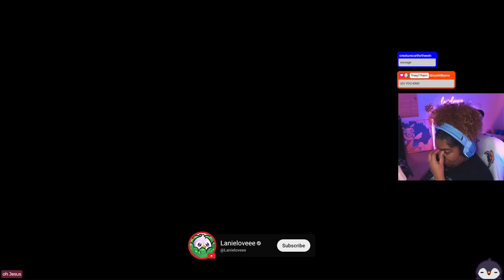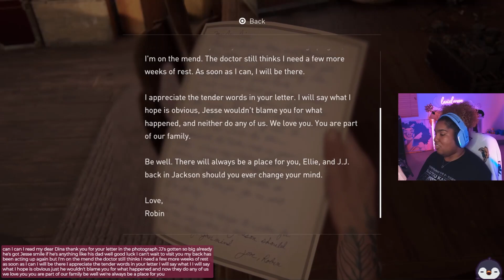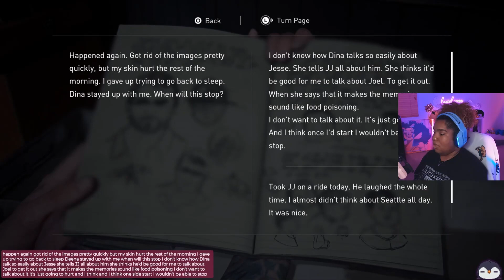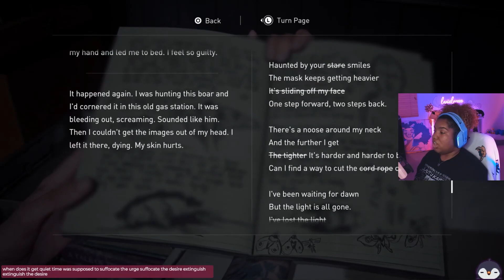Almost Paradise | The Last of Us Part II - Part 28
All gameplay is recorded live on Twitch and subsequently edited for YouTube. Join me live on Twitch for all the unedited fun! :)